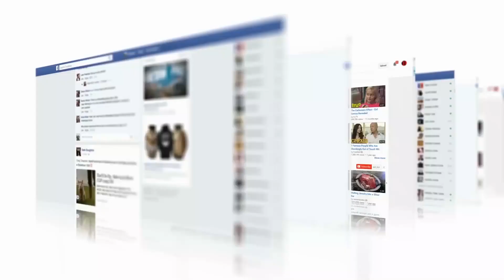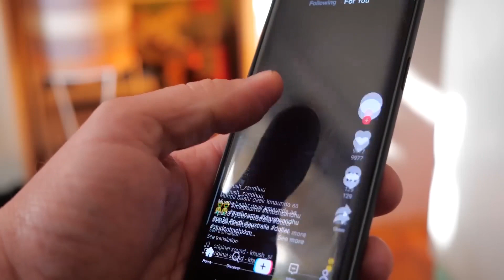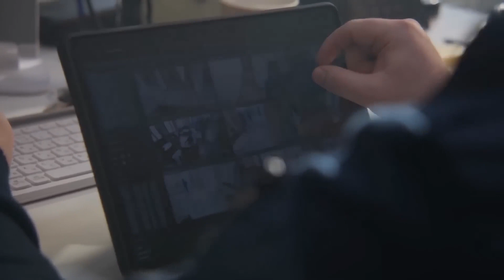6 TORTUGAS NINJA Reales Captados en Cámara